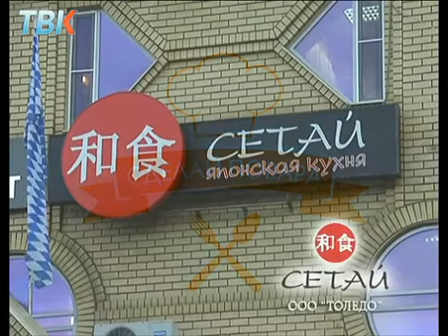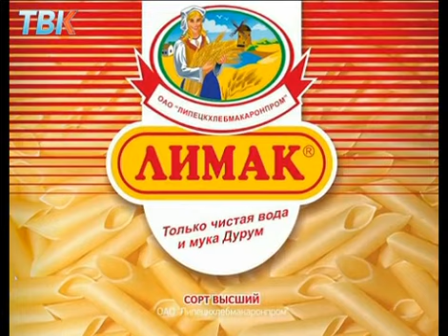Сделай Повара 5-й выпуск